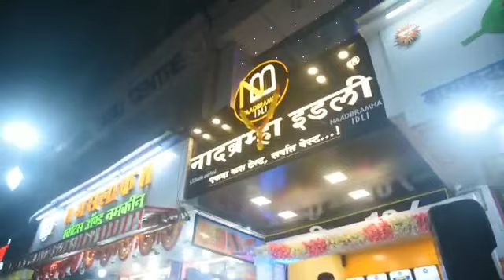Naadbramha Idli Virar East Franchise Opening Ceremony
Naadbramha Idli new branch at  Virar East . Naadbramha Idli serves idli for just ₹10 rupees. Best quality idli with spongy and fresh chutney with hot sambhar. always fresh with only 10 rs must try any branch at Naadbramha.